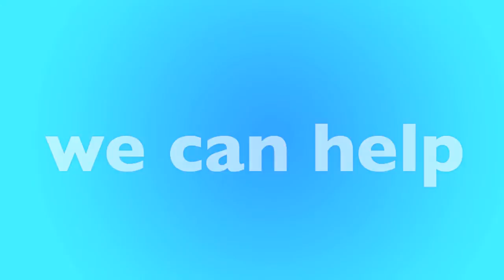Rock Island, IL Furnace Replacement & Repair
Is your furnace not working? We have local furnace experts in Rock Island that can help. We'll help match you with a local furnace contractor in Rock Island that can replace your furnace or repair it. Not matter your budget our furnace technicians can help you find the best option for you.

New Furnace in Rock Island, IL
- Open 24 Hours - 7 Days a Week
- Best Furnace Contractor in Rock Island
- Call Toll-Free

Our heating and air contractors are available in Rock Island to give you a free quote today. If your furnace stop working, or stop creating heat, there could be many reasons why, furnaces is old, could require repair or replacement. Only a licensed and insured furnace contractor in Rock Island, IL can help. Once you call, you'll be connected to an operator who will ask a few questions and book an appointment for a licensed HVAC specialist to visit your home, office or apartment building.

Call Today for a FREE Furnace Quote:
• Rock Island Furnace Repair
• Rock Island Furnace Replacement
• Rock Island Licensed Furnace Contractor
• Rock Island Furnace Repairman
• Rock Island Furnace Installation
• Rock Island Emergency Furnace Service
• Rock Island New Furnace
• Rock Island Cheap Furnace
• Rock Island Best Furnace
• Rock Island Affordable Furnace
• Rock Island Apartment Furnace
• Rock Island Office Furnace
• Rock Island HVAC Repair
• Rock Island HVAC Replacement
• Rock Island Licensed HVAC Contractor
• Rock Island Heating and Air Repair
• Rock Island Heating and Air Replacement
• Rock Island Licensed Heating and Air Contractor

• Rock Island Rheem Furnace
• Rock Island Carrier Furnace
• Rock Island Trane Furnace
• Rock Island Lennox Furnace
• Rock Island Goodman Furnace
• Rock Island Diamond Furnace
• Rock Island Friedrich Furnace